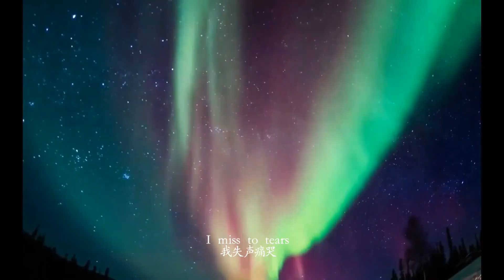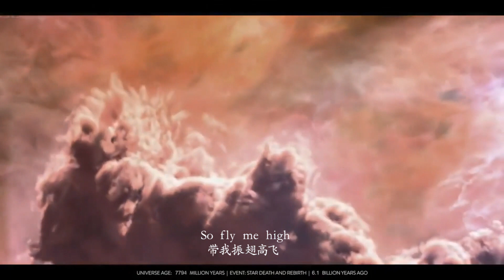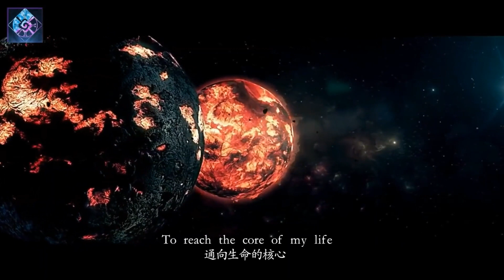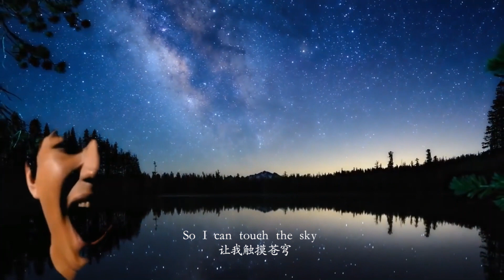Dimash Kudaibergen《Across Endless Dimensions》Fans make MUSIC TV【CN/ENG SUB】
Lyric by Maggio
Sing:              Dimash Kudaibergen
Translator  : @K_弦歌
Producer    : @呆迪到Daididau
Video source：
Dimash Kudaibergen 《KNOW》MV、ARNAU  trailer
《 Across Endless Dimensions》trailer、100elisimo
 All materials in the video are used to promote Dimash Kudaibergen's work. Friends, if you notice your information in this video, please write to us and we will instruct it to link. Thank you for your understanding!